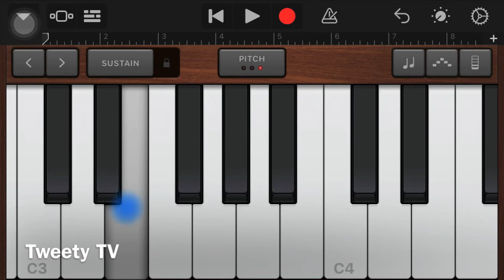Aaja Shaam Hone Aayee (आजा शाम होने आई) - Piano/ keyboard notes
Piano tutorial
Keyboard tutorial

गाना / Title: आ जा शाम होने आई - aa jaa shaam hone aa_ii

चित्रपट / Film: मैने प्यार किया-(Maine Pyar Kiya)

संगीतकार / Music Director: राम लक्ष्मण-(Ram Laxman)

गीतकार / Lyricist: देव कोहली-(Dev Kohli)
गायक / Singer(s): S P Balasubramaniam

आजा शाम होने आई
मौसम ने ली अंगड़ाई
तो किस बात की है लड़ाई
तू चल मैं आई

बजा क्या है देखो ज़रा तुम घड़ी
गुज़र जाये न प्रेम की ये घड़ी
आती हूँ थोड़ा सा धीरज धरो
लगा दूँगी मैं प्रेम की फिर झड़ी
उतनी ही है दूर तू, जितनी क़रीब है
तेरे मेरे प्यार का किस्सा अजीब है
धत् तेरे की!
अब तो जान पे बन आई
ये है प्यार की गहराई

बहुत हो चुकी है तेरी दिल्लगी
चले आओ अब शाम ढलने लगी
मेरे दिल में कितनी उमंगें भरी
तुम्हें मैं बताती हूँ आकर अभी
मेरा जादु चल गया, तेरा चेहरा खिल गया
पीछे पीछे मैं चली, आगे आगे तू चला
धत् तेरे की!
तो कर दो सब को अब Goodbye
मैं ने प्यार किया मैं आई

aajaa shaam hone aa_ii
mausam ne lii a.nga.Daa_ii
to kis baat kii hai la.Daa_ii
tuu chal mai.n aa_ii

bajaa kyaa hai dekho zaraa tum gha.Dii
guzar jaaye na prem kii ye gha.Dii
aatii huu.N tho.Daa saa dhiiraj dharo
lagaa duu.Ngii mai.n prem kii phir jha.Dii
utanii hii hai duur tuu, jitanii qariib hai
tere mere pyaar kaa kissaa ajiib hai
dhat.h tere kii!
ab to jaan pe ban aa_ii
ye hai pyaar kii gaharaa_ii

bahut ho chukii hai terii dillagii
chale aa_o ab shaam Dhalane lagii
mere dil me.n kitanii uma.nge.n bharii
tumhe.n mai.n bataatii huu.N aakar abhii
meraa jaadu chal gayaa, teraa cheharaa khil gayaa
piichhe piichhe mai.n chalii, aage aage tuu chalaa
dhat.h tere kii!
to kar do sab ko ab #Goodbye##
mai.n ne pyaar kiyaa mai.n aa_ii